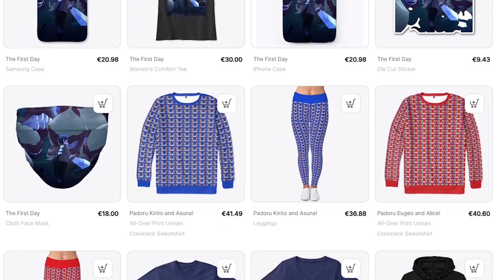OPEN BETA for Sword Art Online Fractured Daydream! All You Need To Know! | Gamerturk SAO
Sword Art Online Fractured Daydream receives an Open Beta in late September so mark your calendars! Here is everything you need to know about SAO Fractured Daydream Open Network Test, featuring 3 new characters! In addition to Kirito, Agil, Argo, Leafa, Oberon and Sinon, Asuna, LLENN and Fukaziroh will also be present! SAOFD is arriving on PS5, XBX, Nintendo Switch and PC via Steam on October 3-4, 2024!

- Pre-Order SAO Fractured Daydream
- Time Conversion for SAOFD Open Beta: Sorry, I actually could not find a good converter that sets up timespans as events. If you have in mind, please let me know.

Timestamps:
0:00 SAOFD Open Beta Announced
1:22 How to Participate and Download SAOFD Beta?
2:12 Open Beta Period 1
2:55 Open Beta Period 2
3:33 Open Beta Contents (Bosses & Missions)
4:57 SAOFD Open Beta Characters (3 New Additions)
5:42 Can you invite 19 friends really?
6:38 Save Transfer from Beta to Full Game?
10:10 Open Beta No Need for PS+ or Xbox subscription, but Nintendo Membership required on Switch

Sword Art Online Fractured Daydream news and information by Gamerturk.